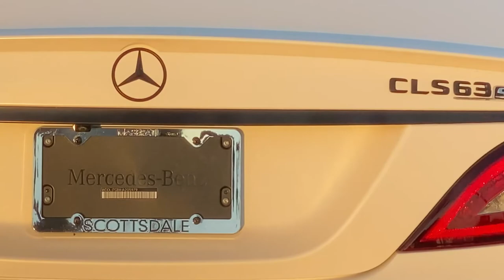2018 Mercedes Benz CLS63s 4Matic | Handcrafted AMG 5.5L V8 BiTurbo Motor | 577HP | 590 Torque